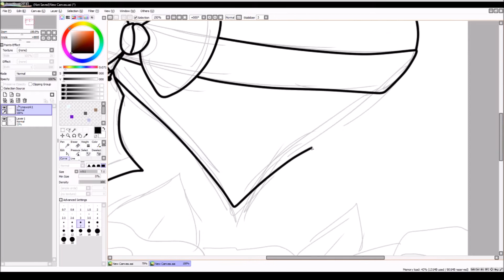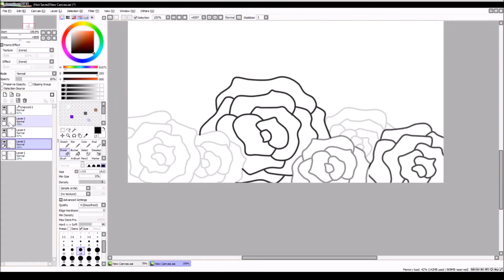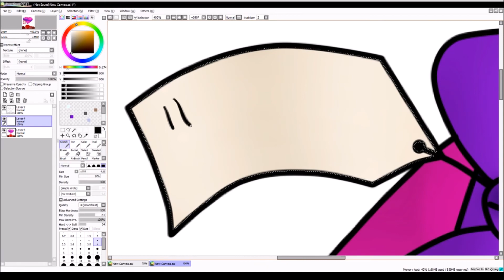Happy Valentines Day!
Music - "I Love You" by Avril Lavigne Listen ad-free with YouTube Red

o Category - Film & Animation
o License - Standard YouTube License
o Music - "Auld Lang Syne” (The New Year's Anthem) - Mariah Carey Listen ad-free with YouTube Red
• Category
o Film & Animation
• License